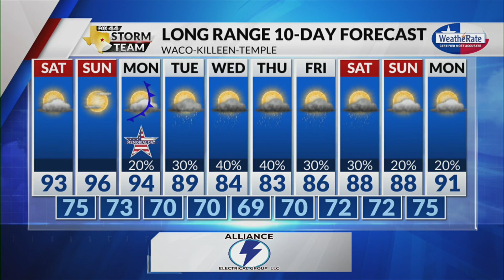Friday Evening Forecast with Chief Meteorologist Mike LaPoint